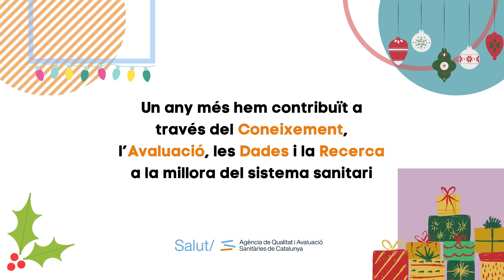Bon Nadal i Feliç 2022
Feliz Navidad y Feliz 2022